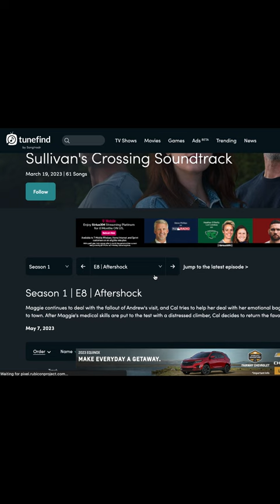Use this site to learn the types of songs are being synced the most in film and tv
TUNEFIND is a site that posts what songs are being used every week in film tv and commercials, use this to follow trends and learn what shows might be interested in your music for sync